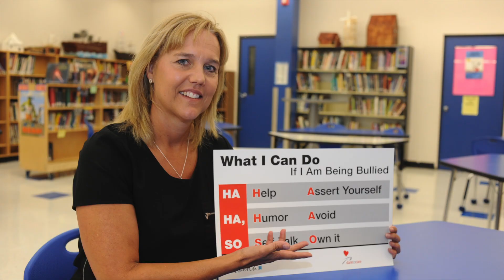Changed for the Better: Former CFL player Randy Chevrier on his work with Dare to Care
Former CFL player Randy Chevrier is now a workshop facilitator with Dare to Care, a bullying prevention organization. He says the program has had an immeasurable impact on the lives of the young people it reaches.